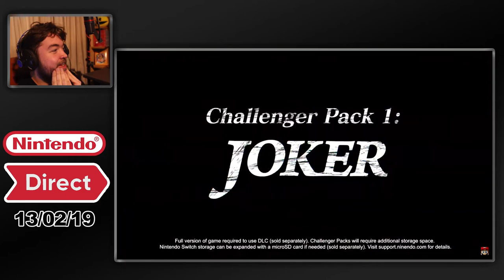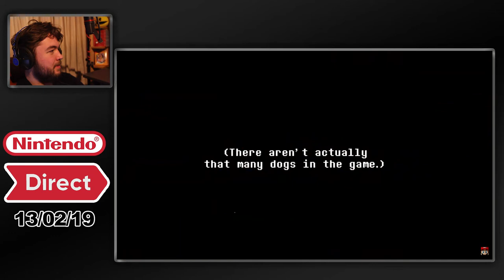Nintendo Direct Reaction 13/02/2019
Astral Chain.